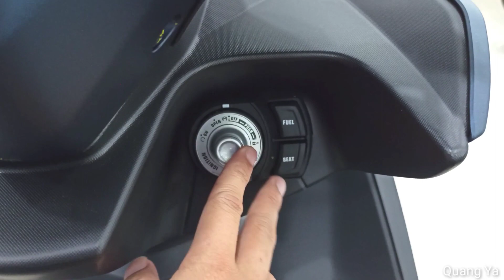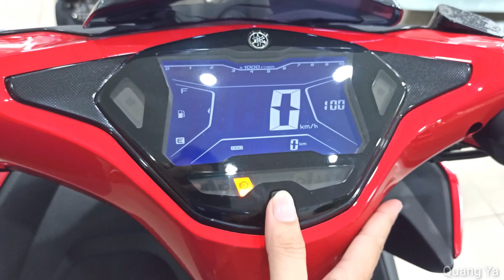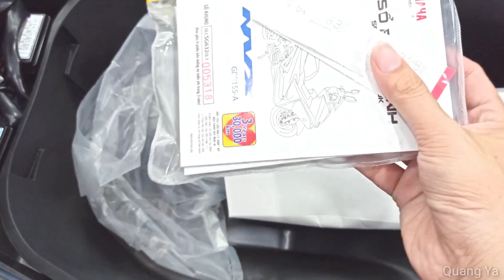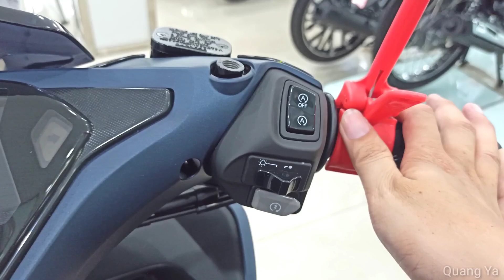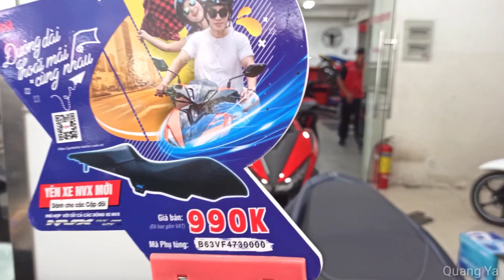Giá Xe NVX 155 ABS 2020 Mới Nhất | Yamaha NVX 2020 Price | Quang Ya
Cập nhật những tính năng mới nhất cũng như giá xe NVX 2020 nha ^^
Giá xe tham khảo tại Yamaha Sài Gòn 1 ( Ninh Kiều - Cần Thơ )
LH mua xe: 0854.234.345 ( Cần Thơ )
Ấn Đăng Ký đi nè !